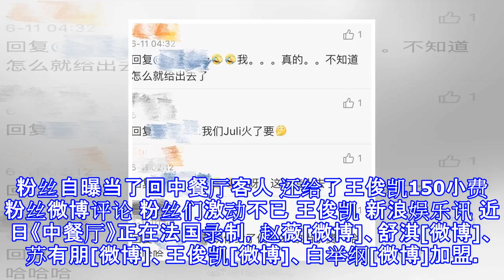粉丝自曝当了回中餐厅客人 还给了王俊凯150小费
粉丝自曝当了回中餐厅客人 还给了王俊凯150小费 粉丝微博评论 粉丝们激动不已 王俊凯 新浪娱乐讯 近日《中餐厅》正在法国录制，赵薇[微博]、舒淇[微博]、苏有朋[微博]、王俊凯[微博]、白举纲[微博]加盟。有一位王俊凯粉丝在微博中爆料自己当了回《中餐厅》的客人，吃完饭还给服务小哥王俊凯20欧元（150元人民币）的小费。这位粉丝也笑称：“我真的不知道， 怎么就给出去了！”（xlzy/文）